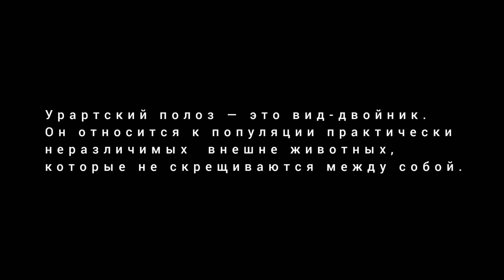Змея Урартский полоз. Elaphe urartica